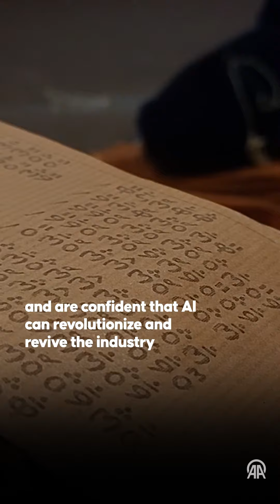Knots and AI: Weaving the future of Kashmiri carpets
Kashmiri carpets, a tradition dating back 500 years, may undergo a technological revolution with the integration of artificial intelligence, experts say

Zubair Ahmad, director of an Indian carpet technology institute, unveils groundbreaking software that could reshape the Kashmiri carpet industry through AI integration